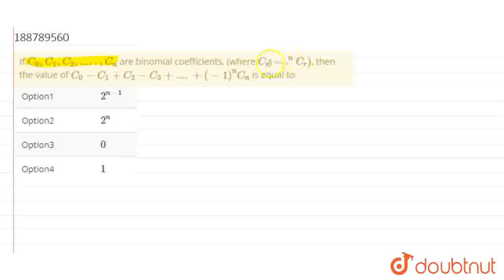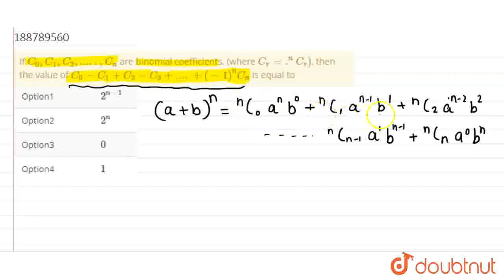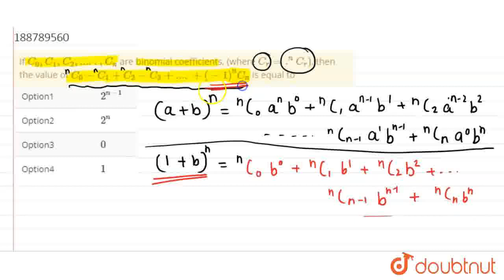If C_(0), C_(1), C_(2),.....,C_(n) are binomial coefficients, (where C_(r) = .^(n)C_(r)), then t...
If C_(0), C_(1), C_(2),. ,C_(n) are binomial coefficients, (where C_(r) = .^(n)C_(r)), then the value of C_(0) - C_(1) + C_(2) - C_(3) + .+(-1)^(n) C_(n) is equal to
Class: 12
Subject: MATHS
Chapter: JEE MOCK TEST 12
Board:NEET

👉 Have Any Query? Ask Us.